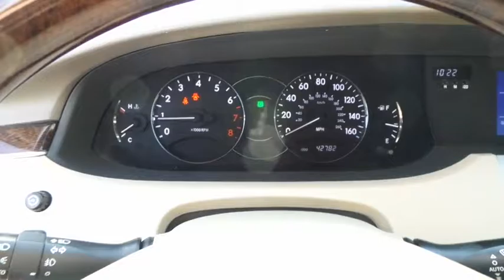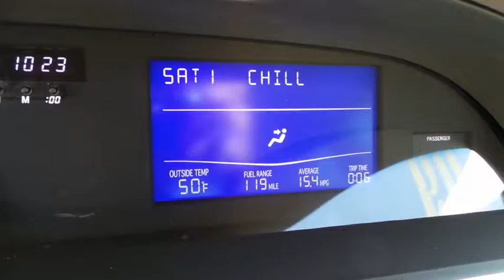2009 TOYOTA AVALON Las Vegas, Henderson, St. George, Cedar City, Summerlin, NV H170116A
2009 TOYOTA AVALON

Child Restraint System Anchors & Tether Brackets,Driver & Front Passenger Airbags,Driver & Front Passenger Side Airbags,Driver-Side Knee Airbag,Engine Immobilizer System,HomeLink Universal Transceiver,Side Curtain Airbags,10-Degree Reclining Rear Seats,9-Speaker Audio System,AM/FM Stereo w/6-Disc CD/MP3/WMA Player,Cruise Control,Driver Seat/Mirror Memory System,Dual-Zone Automatic Climate Control System,iPod/MP3/WMA Auxiliary Jack,Leather-Trimmed Seats,Power Door Locks w/Anti-Lockout Feature,Power Heated/Ventilated Front Seats,Power Trunk & Fuel-Filler Door Releases,Power Windows w/Auto Up/Down Front Windows,Tilt & Telescoping Steering Column,Auto On/Off Headlight Feature,Integrated Fog Lights,Power Heated Exterior Mirrors w/Signals,Power Moonroof,Rain-Sensing Windshield Wipers,Remote Keyless Entry System,Electronic Brake-Force Distribution & Brake Assist,Power 4-Wheel Disc Anti-Lock Brakes,Power-Assisted Rack & Pinion Steering,Tachometer,Tire Pressure Monitoring System,Vehicle Stability Control w/Traction Control